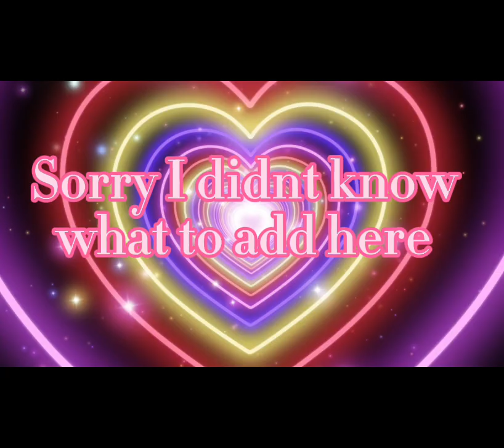Abba and Shinobu est-ce que tu m'aimes music video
This video is starring Abba from Asterix and The vikings and Shinobu from Kimetsu no Yaiba